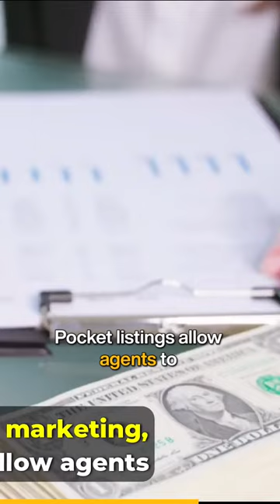Understanding pocket listings in real estate